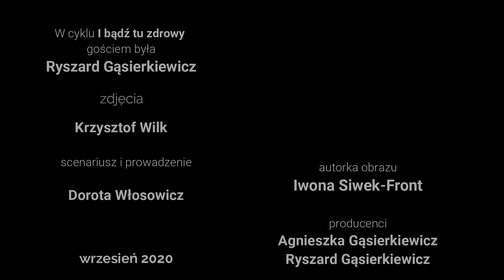"Smok na polanie" - Ryszard Gąsierkiewicz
Dzisiaj program z cyklu: I bądź tu zdrowy. Gościem Rozgłos TV jest Ryszard Gąsierkiewicz, jeden z pierwszych w Polsce trenerów NLP, coach i wykładowca akademicki. Dzisiaj rozmawiamy koronawirusie i różnych naszych reakcjach na to zagrożenie.